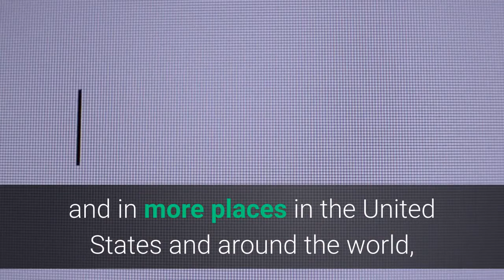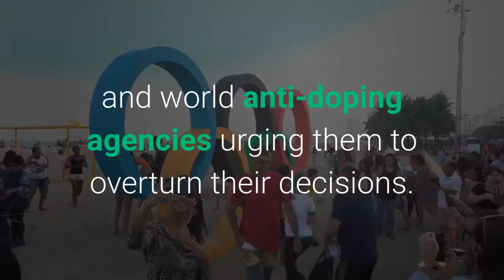Over Half A Million Sign Petition To Reinstate Sha’Carri Richardson As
A petition calling for star sprinter Sha’Carri Richardson to be reinstated on Team USA for the Tokyo Olympics next month has gained over 560,000 signatures in less than a week, as her removal from the competition over marijuana use continues to fuel heated debate over whether the rules adhered to by the U. S. are outdated.“In no world is marijuana a performance-enhancing drug for runners, and in more places in the United States and around the world, marijuana use is legal,” the petition reads. “The United States Anti-Doping Agency should drop their penalty and allow Richardson to compete.”Richardson, an eccentric personality with signature colorful hair and long nails, was widely considered a favorite to win a gold medal at the Tokyo Olympics. In the Olympic trials from which she was later disqualified, the sprinter won the 100-meter dash with a time of 10.86, confirming her status as America’s fastest woman. She later told NBC News that she had used cannabis in a “state of emotional panic” after she learned from a journalist in an interview that her birth mother had died a week before the trials began. After receiving the suspension from the USADA, Richardson was also excluded from the 4x100m relay team by USA Track and Field, a decision that came despite her suspension being set to end before the start of the relays on Aug. 5. The complete removal of the star sprinter from the Olympics has drawn sharp backlash from major public figures, including Reps. Alexandria Ocasio-Cortez (D-N. Y.) and Jamie Raskin (D-Md.) who wrote to leaders of the U. S. and world anti-doping agencies urging them to overturn their decisions. USA Track and Field said in a statement after the announcement of Richardson’s suspension that while it stands by the penalty in these circumstances, it believes WADA’s rules should be evaluated."While USATF fully agrees that the merit of the World Anti-Doping Agency rules related to THC should be reevaluated, it would be detrimental to the integrity of the U. S. Olympic Team Trials for Track & Field if USATF amended its policies following competition, only weeks before the Olympic Games," USATF said. While many are urging for Richardson to be reinstated, others, including the Biden administration, have sided with the suspension. President Biden over the weekend responded to the controversy by saying, “Rules are rules” and that Richardson was aware of the penalty she could face. Meanwhile, three-time Olympic gold medalist Dominique Dawes on Wednesday told CNN on Wednesday athletes should be following the rules.“Biden Reacts To Sha’Carri Richardson Suspension: ‘The Rules Are The Rules’” (Forbes)“Sha’Carri Richardson Tests Positive For Marijuana, Set To Miss Olympics 100m Event” (Forbes)“Japan Declares Covid Emergency In Tokyo, Olympics Unlikely To Have Fans In Attendance” (Forbes)“Sha’Carri Richardson’s dashed Olympic hopes ignite debate over whether cannabis should be banned substance” (ABC News)